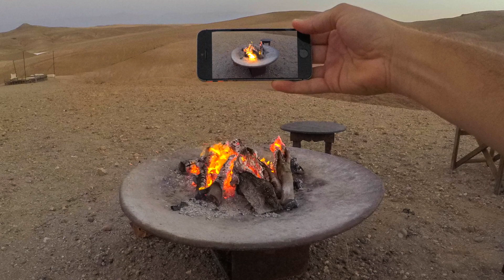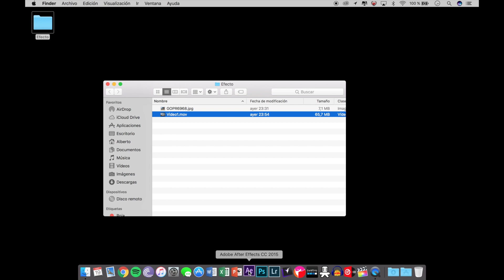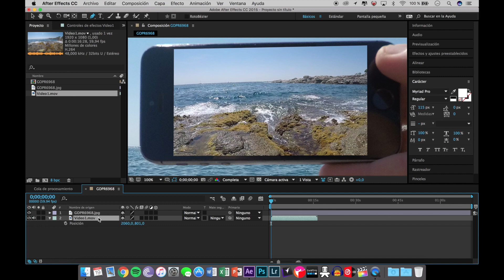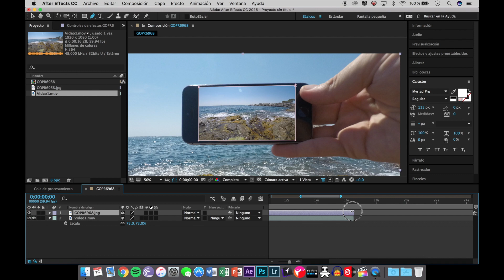Cómo insertar vídeos en una foto de la pantalla de nuestro móvil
En este vídeo os enseñaré a insertar vídeos en una foto de la pantalla de nuestro móvil, de manera que se reproduzca una acción solo en la pantalla y el fondo de la imagen permanezca estático.